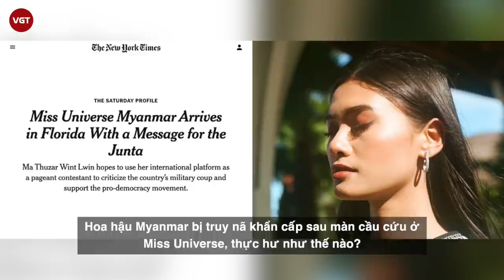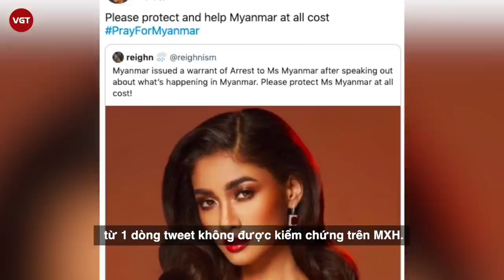Hoa hậu Myanmar Thuzar Wint Lwin bị truy nã khẩn cấp sau màn cầu cứu ở Miss Universe? Thực hư?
Sáng ngày hôm nay, cộng đồng mạng xôn xao khi 1 vài tờ tin tức đưa tin chấn động: Miss Myanmar Thuzar Wint Lwin - đối thủ của Khánh Vân tại Miss Universe 2020 - bị chính quyền Myanmar truy nã khẩn cấp. Tất cả chuyện này liên quan đến việc Thuzar Wint Lwin giơ cao khẩu hiệu "Pray For Myanmar" (tạm dịch là Cầu nguyện cho Myanmar) nhạy cảm tại đêm Bán kết trình diễn trang phục dân tộc ở Miss Universe. Thậm chí trang tin tức Lionheart TV cũng đã đưa tin cùng với dòng nhắn: "Hãy bảo vệ cô ấy bằng bất cứ giá nào".